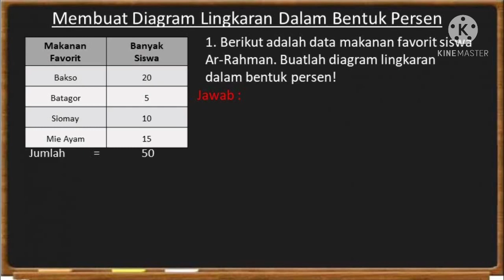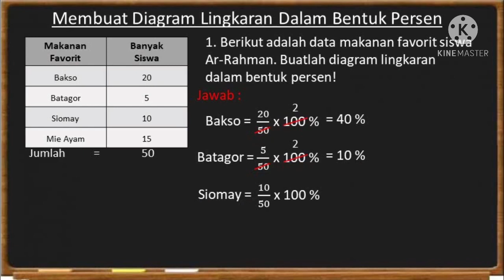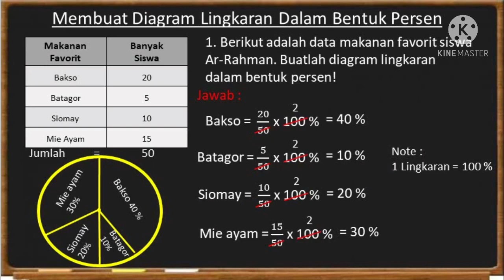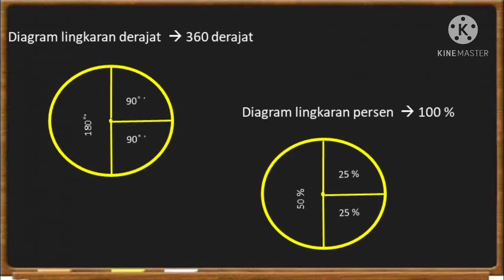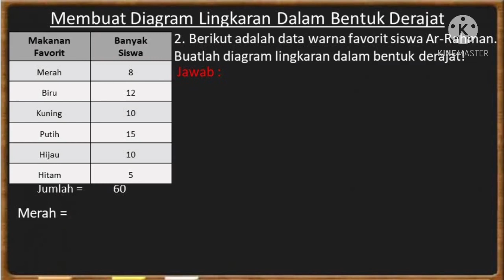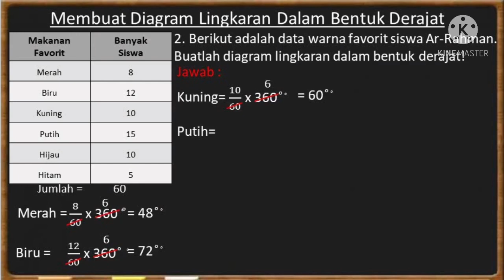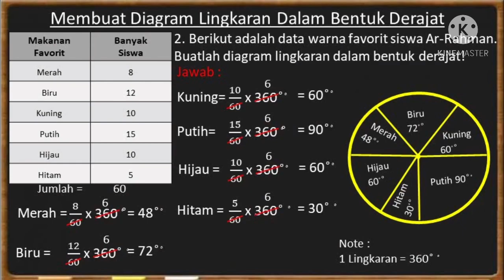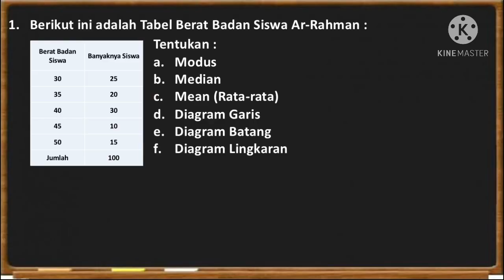MATEMATIKA | KELAS 6 | MEMBUAT DIAGRAM LINGKARAN DARI SEBUAH DATA | GIIS